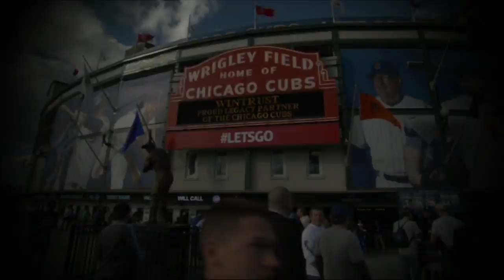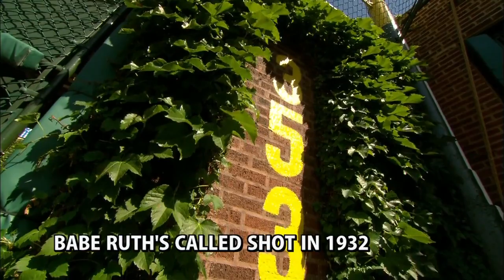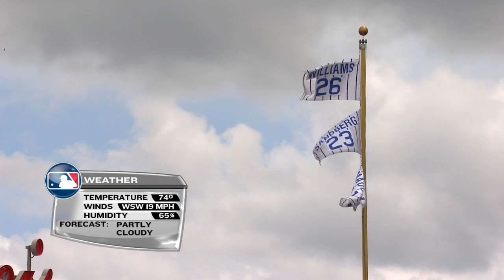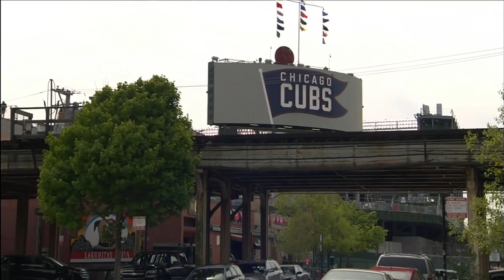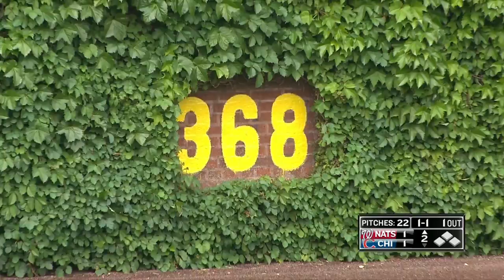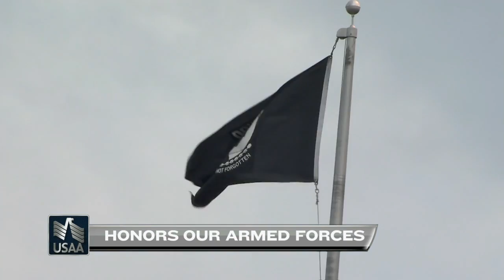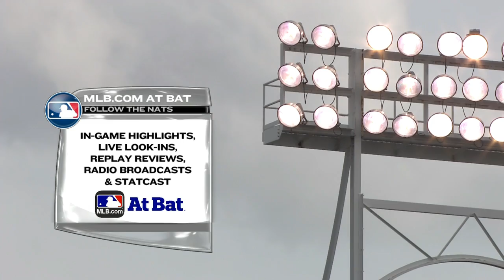WAS AT CHN - May 25, 2015